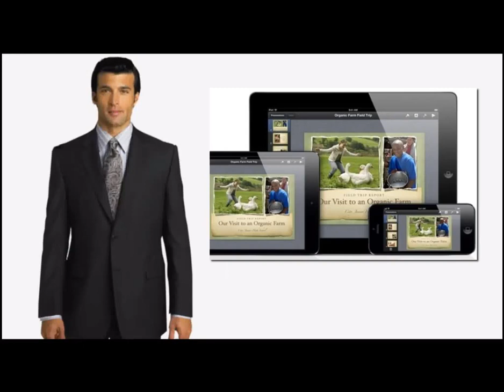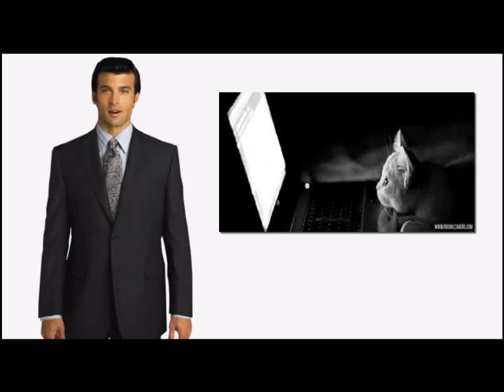Gary Vaynerchuk - 2015: Gary Vaynerchuk Keynote - Online Marketing Rockstars - Gary Vaynerchuk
Visit Leverage Marketing Today for Online and Offline Marketing resources!

Acknowledgement:
We give special thanks to Gary Vaynerchuk  for releasing 2015: Gary Vaynerchuk Keynote - Online Marketing Rockstars.

Here are some of our other favorite youtubers and their videos!

Entrepreneurship Keynote | Gary Vaynerchuk at USC 2015
Gary Vaynerchuk Interview with Joe Polish
Social Media State of the union Keynote - NERVE 2014 - Philly PA
INBOUND 2012 Keynote: Care Immensely or Die!
Gary Vaynerchuk (Entrepreneur/Investor) at Startup Grind LA
Gary Vaynerchuk​ Dropping MASSIVE VALUE & Knowledge About The Future Of Social Media Marketing...
Get Off Your Ass & Get Noticed with Gary Vaynerchuk | Chase Jarvis LIVE | ChaseJarvis
Rich Dad Poor Dad - Robert Kiyosaki's Top 10 Rules For Success
Gary Vaynerchuk | Being a content marketing animal | Online Marketing Rockstars 2015
(Full Video) How To Be The Mayweather of Social Media w/ Gary Vaynerchuk
Gary Vaynerchuk | USC Entrepreneur Talk | 2015
Gary Vaynerchuk: Stop Storytelling Like it's 2007
Steve Jobs' amazing marketing strategy - MUST WATCH
AskGaryVee Episode 66: Top Line Revenue and Niche Advertising on Instagram!
The Future of Social Media Marketing w/ Gary Vaynerchuk
AskGaryVee Episode 100: The Live Show [UNCENSORED]
Gary Vaynerchuk - Chattanooga - Keynote 2015
AskGaryVee Episode 88: Disney's Magic Band, Selling Stuff on Meerkat & Safety First
NJ Tech Meetup - Keynote 2015 - Gary Vaynerchuk
The Fundamentals Of Internet Marketing (Matt Lloyd)

Startup Grind Local
Vincent Ortega Jr.
Chase Jarvis
Online Marketing Rockstars (Ramp106 GmbH)
ThePhatStartup
TheLeapTV
99U
Evan Carmichael
Marie Forleo
Gary Vaynerchuk

Take a look at Gary Vaynerchuk  stats and you'll understand why I am a fan.

Video Title: 2015: Gary Vaynerchuk Keynote - Online Marketing Rockstars
Username: Gary Vaynerchuk
Views: 78,961